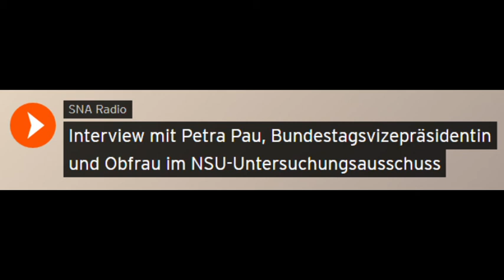Petra Pau, Bundestagsvizepräsidentin u. Obfrau zum NSU-Untersuchungsausschuss (Sputniknews)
Der letzte Tag im Prozess um den Nationalsozialistischen Untergrund (NSU) vor der Sommerpause in München bringt die Hauptangeklagte Beate Zschäpe sowie die vier mutmaßlichen NSU-Unterstützer zum Schwitzen. Zwei von ihnen sollen eine Mordwaffe mit Schalldämpfer für das Trio beschafft haben. Die Bundesanwaltschaft sieht die Vorwürfe gegen die Angeklagten „in vollem Umfang bestätigt“.